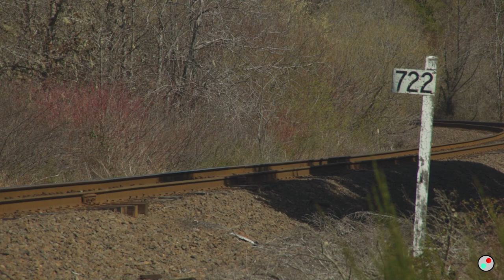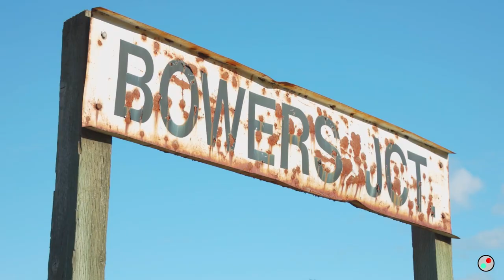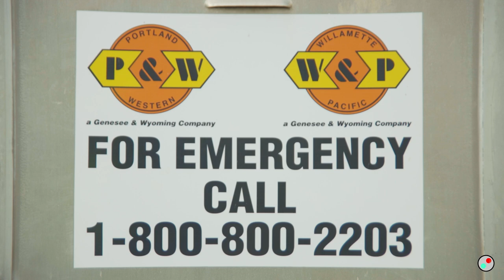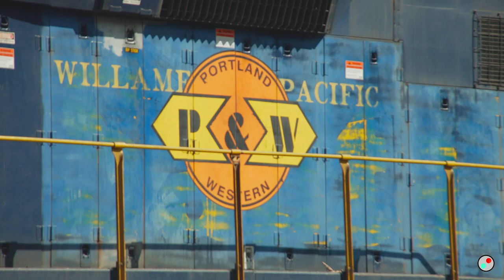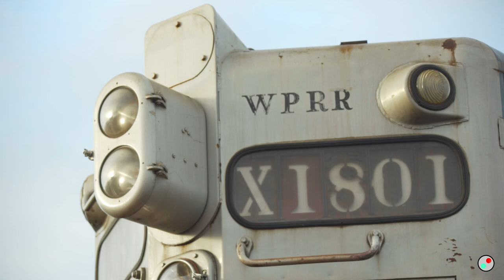R 1.0.1 - Portland & Western Railroad - History & Formation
This is a remastered and updated version of my first film on the Portland & Western Railroad. Sit back and enjoy an in-depth look into the fascinating story of how the Portland & Western came to be.

Video Key:
A - Abandoned Rails
D - Drone Focused
M - Modelling Related Shorts
P - Preserved Railway/Railroad
R - Railroad Documentaries
S - Sidetracked Shorts
X - Extraboard Series

Hey there!

Thank you for stopping by. As with all new things there are some learning curves. Hope you enjoy the footage and find it useful.

A new channel for Railroad Action, Railroad studies and Modelling content.

Whether it be for modeling reference or just to watch the trains go by, and traverse natures scenery, these are created for your enjoyment.

If you have any suggestions or thoughts by all means please share below or send through a message on my email - .